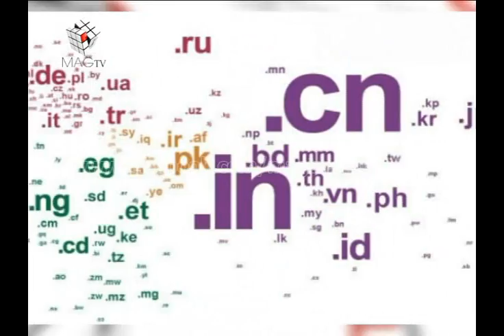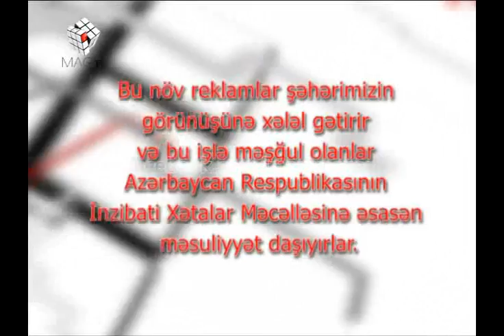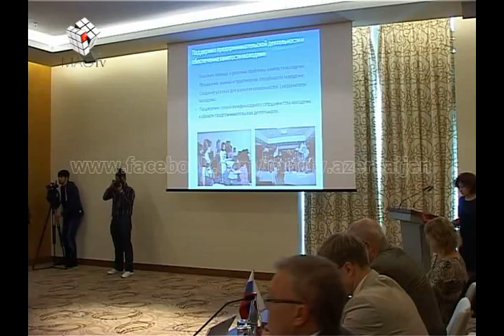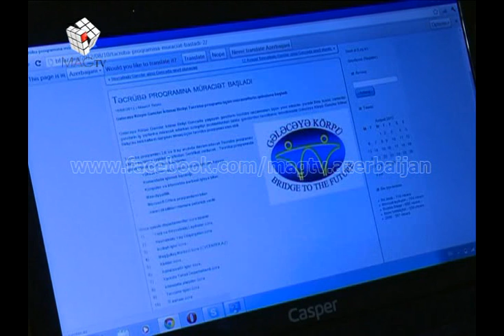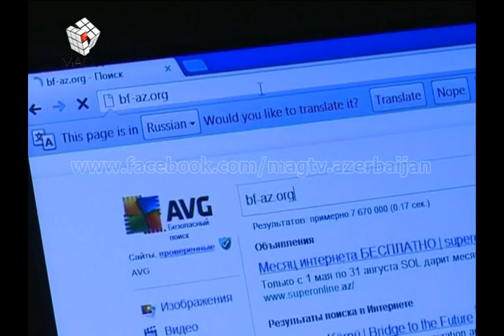MAG-74 (Virtual alemde ozunumudafie) 02.11.12